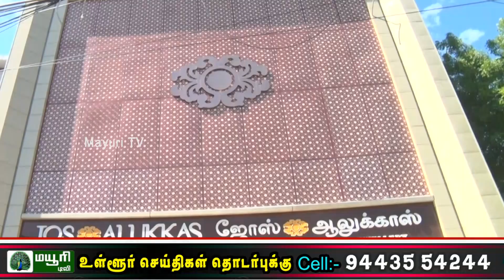ஜோஸ் ஆலுக்காஸ் நகை கடையில் ஆடிப்பெருக்கை முன்னிட்டு நகைகள் வாங்க மக்கள் ஆர்வம் | MAYURI TV | TAMIL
தமிழகம் முழுவதும் ஆடிப்பெருக்கு நதிக்கறைகள் மற்றும் ஆறுகளுக்கு நன்றி செலுத்தும் விழாவாக கொண்டாடப்படுவது வழக்கம். ஆடிப்பெருக்கு அன்று நகை வாங்க உயர்ந்த நன்னாளாகக் கருதப்படுகிறது. இந்நாளில் நகை மட்டுமின்றி பிற பொருட்களும் வாங்கலாம்.  இந்த ஆடிப்பெருக்கு நாளில் நகைகள் வாங்க நகைக்கடைகளில் கூட்டம் அலைமோதி வருகிறது அதன்படி திருநெல்வேலி வண்ணாரப்பேட்டை ஜோஸ் ஆலுக்காஸ் நகை கடையில் ஆடிப்பெருக்கை முன்னிட்டு நகைகள் வாங்க மக்கள் ஆர்வமுடன் வருகை புரிந்தனர்.